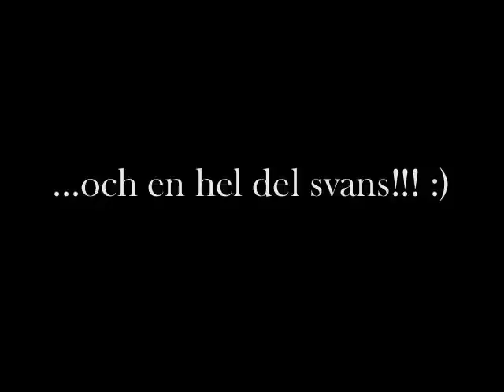Tävlingslydnad Ta det inte så himla allvarligt!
Träna lydnad med glädje